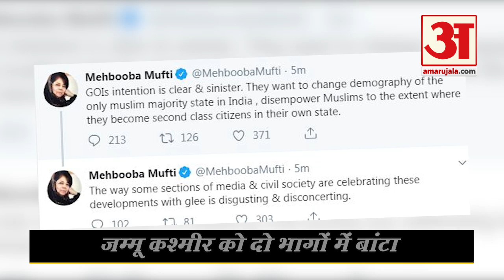PM Modi की ‘कश्मीर क्रांति’, Kashmir से हटाया 370 , जम्मू कश्मीर और लद्दाख बना केंद्र शासित प्रदेश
Kashmir पर Modi सरकार का ऐतिहासिक फैसला आया। जम्मू कश्मीर से सरकार ने Artical 370 हटा लिया। साथ ही जम्मू कश्मीर को दो भागों में बांट दिया गया। जम्मू कश्मीर और लद्दाख अब दो अलग अलग केंद्र शासित प्रदेश होंगे।